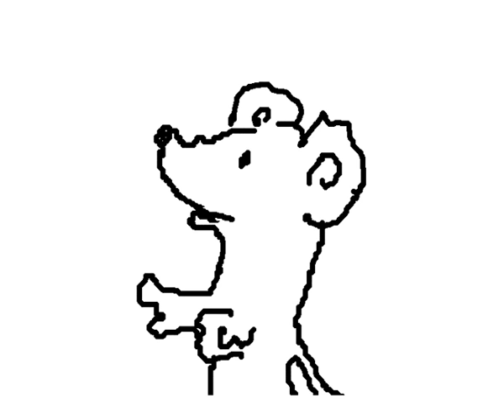JINGLES - gracias por controlar el mamut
historia entre dos seres, donde uno le acaba de salvar la vida a otro y comienza una relación de futuro